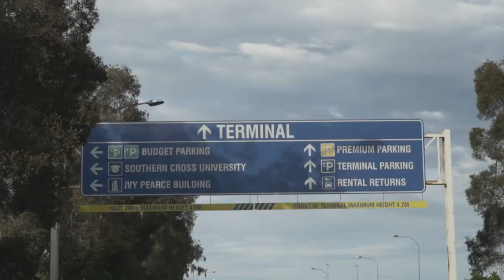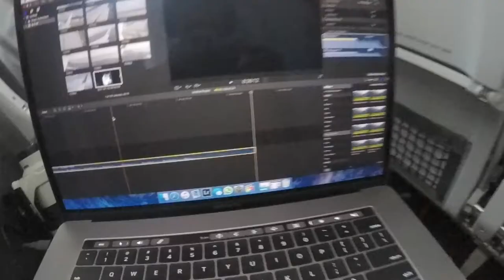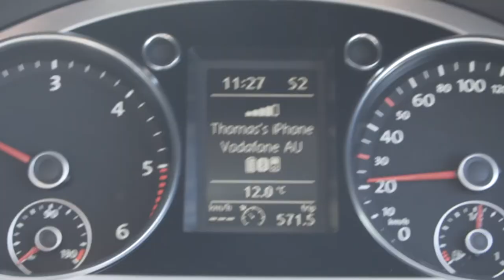Bernese Mountain Dog 4th Birthday - 28 Dog Years! - Jetstar A321 | VLOG0083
Bernese Mountain Dog 4th Birthday - 28 Dog Years! - Jetstar A321 - Travel Vlog | Tom Cross

Hello everyone and welcome back to another vlog!